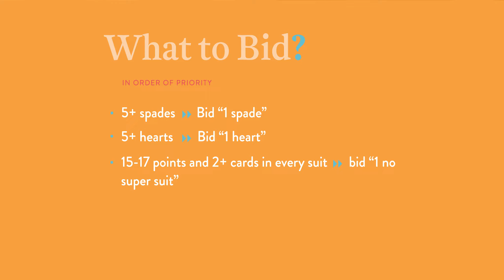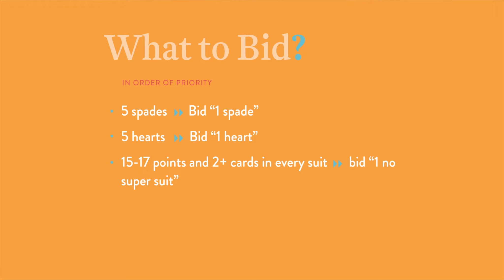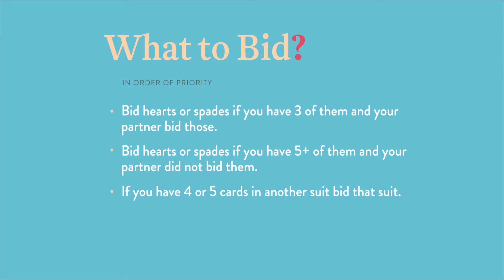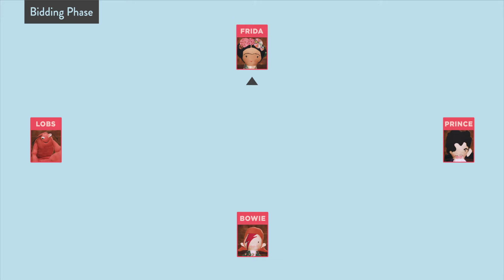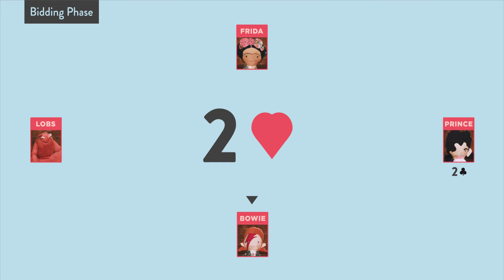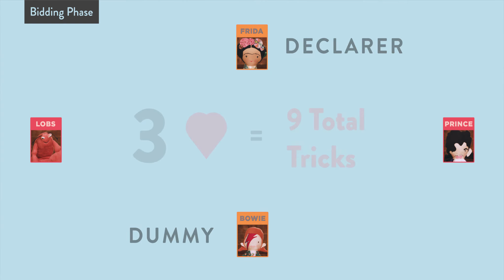How to Play The Card Game Bridge | Tutorial 9 | Common Bids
Learn standard bids that most people use to make it easier to communicate what is in your hand + a FULL example of bidding. In this video we review these standard bridge bids that will help you most at the start of the bidding. I recommend checking out the cheat-sheet to remember these!

The Opening Bid:
13+ points
Top priority is to bid spades or hearts if you have 5 cards in either suit
Second is to bid “1 NSS” if you have 15-17 points and at least 2 cards in every suit
Third you bid either clubs or diamonds, whichever suit you have the most number of cards

The Overcall:
10+ points
If there has already been an opening bid by one of your opponents, you can jump in the bidding with whatever suit you have 4-5 cards in (or NSS).

The Responding Bid:
6+ points
If your partner made the opening bid, you must respond if you have 6+ points.
Top priority is to bid hearts or spades, either if you have 5+ cards in the suit or if you have 3+ cards and your partner bid hearts or spades.

ABOUT BBFF
Bridge (Best) Friend Forever is a channel dedicated to teaching you the card game bridge in a light-hearted and simple way.

How to Play the Card Game Bridge | BBFF

Created by: Elena Grewal